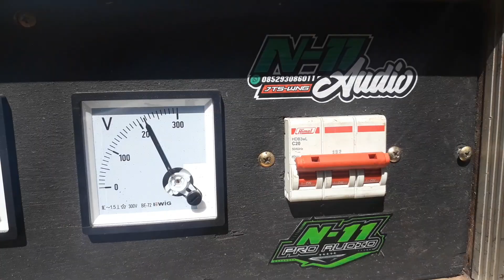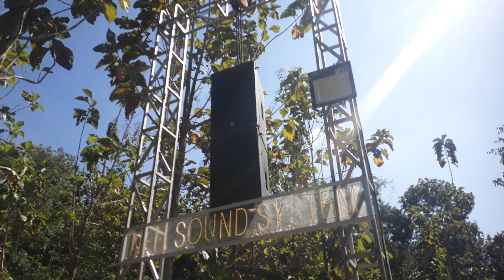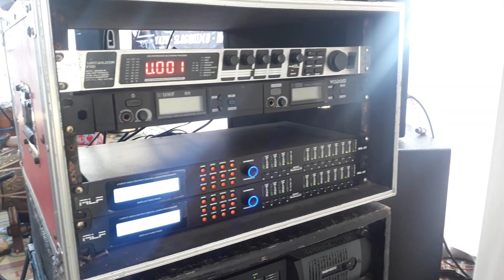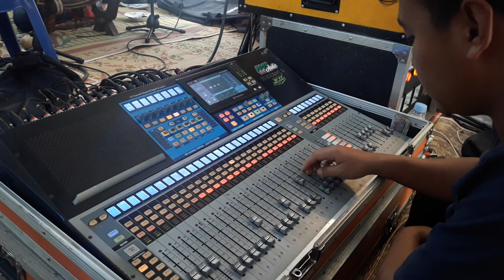"Eksplorasi Fitur Canggih Sound System N11 PRO AUDIO WONOGIRI!"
"Test Sound System Ekstrim: Tantangan Suara N11 PRO AUDIO WONOGIRI!"

Terimakasih yang sudah nonton video ini Sampai Selesai, Jangan Lupa Suport dan Dukungannya Dengan cara LIKE, KOMEN , SHARE & SUBSCRIBE Agar channel ini semakin berkembang dan admin lebih semangat lagi membuat konten berikutnya..